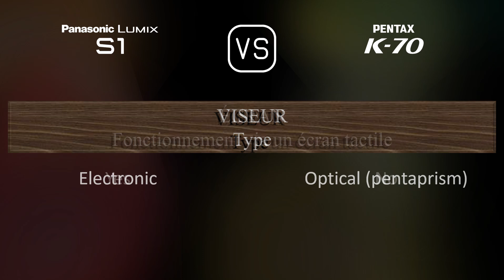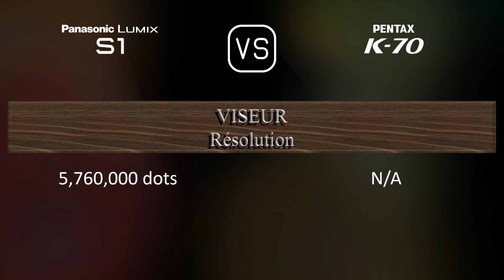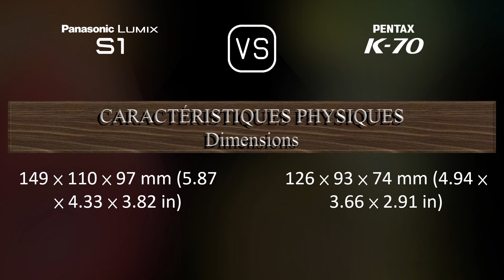Panasonic Lumix S1 vs. Pentax K70: Une Comparaison de Caractéristiques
Cette vidéo fournit un aperçu des fonctionnalités du Panasonic Lumix S1 et du Pentax K70 dans une comparaison de caractéristiques (comparison of specifications).

00:25 LANCEMENT
00:33 BOÎTIER
00:40 CAPTEUR D'IMAGE
01:01 IMAGE
01:16 OPTIQUE ET MISE AU POINT
01:41 ÉCRAN
01:58 VISEUR
02:13 FONCTIONNALITÉS PHOTOGRAPHIQUES
03:06 FONCTIONNALITÉS VIDÉOGRAPHIQUES
03:20 STOCKAGE
03:24 CONNECTIVITÉ
03:49 CARACTÉRISTIQUES PHYSIQUES
04:07 AUTRES CARACTÉRISTIQUES